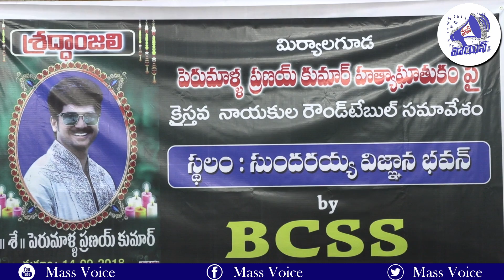అయన దళితుడిగా పుట్టడం శాపమా...? || Amruthapranay || MASS VOICE